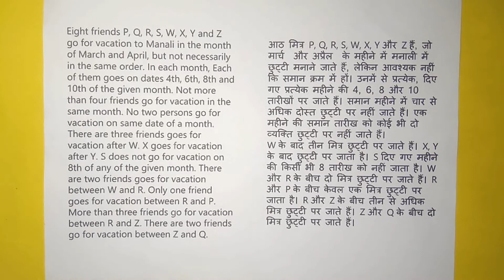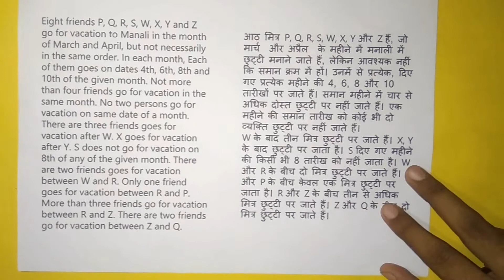MONTH AND DATE BASED PUZZLE FOR IBPS CLERK/LIC ASSISTANT 2019 🧐🧐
Dosto video pasand aaye to video ko like jarur kre or apne friends ke saath video ko jarur share kre dosto aane vale video ki notification sbse phle pane ke liye chennal ko subscribe jrur kre or 🔔 icon ko press jarur kre ok friends have a nice day